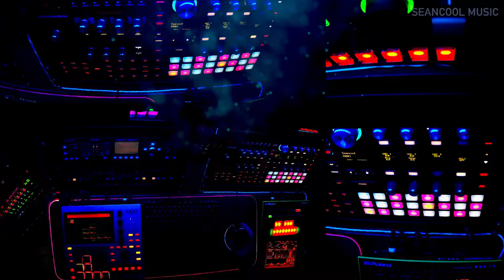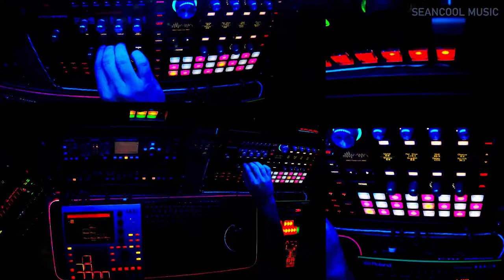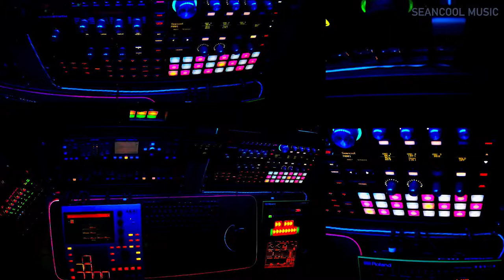ASM Hydrasynth - One Note with Filter Modulation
Synthesizer and Tools:
Akai MPC ONE Retro Edition
ASM Hydrasynth Desktop
- 3 OSC + Ring + Noise
- Modulated LFO
- LP LDR12 Filter

For my new Patch i tried this Filter.
Used one Note with Cutoff Resonance and Drive.

Patchcreator: Seancool [Music]
All what you hear is only the Hydra with his Filter.

Hello world.

Here we stay and want to try to create and produce some music.

- Dance
- Electro
- Rock / Pop
- Meditation